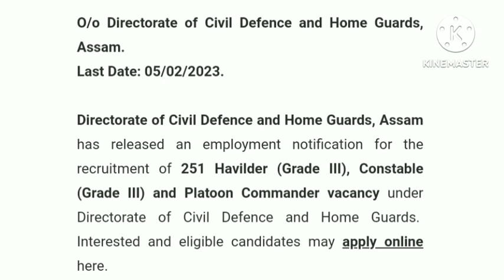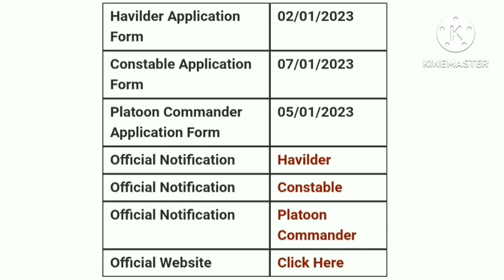আকৌ অসম আৰক্ষীৰ নতুন পদ মুকলি। নতুন Notice আহিছে। ভাল খবৰ আহিল